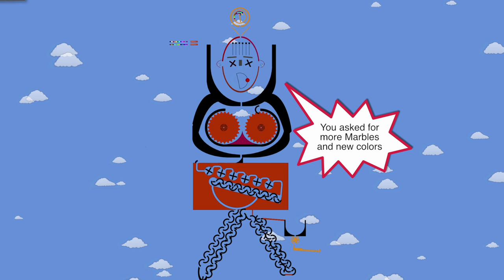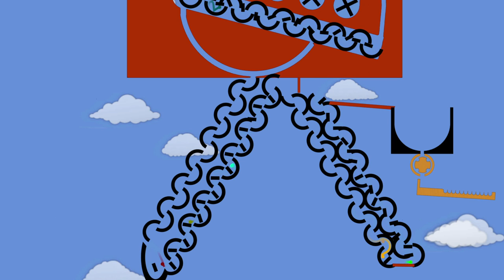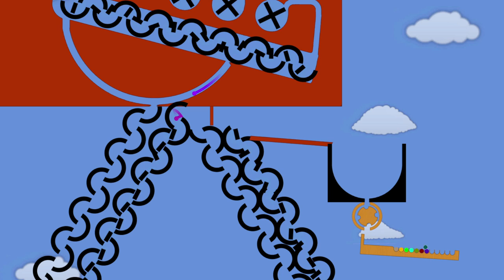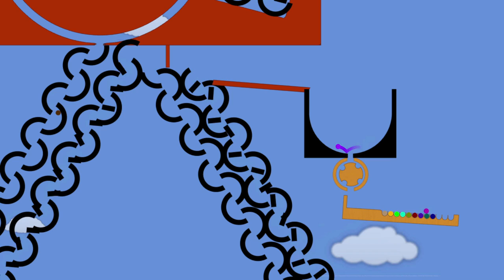The Marble Face Race - The Championship - Formula 2 Race 1 - The marble boy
This is the MARBLE FACE RACE: Formula 2
Race 1

You have asked for more marbles, so I decided to create a new "Formula 2" where the new colors will aspire to a promotion in Formula 1.
The first 3 marbles will be promoted to the Formula 1.
Last marble will be eliminated, but You can vote to choose the color of the new marble. Vote will finish on december 18.

Points scoring system:
Formula 1
1° place 25 points
2° place 18 points
3° place 15 points
4° place 12 points
5° place 10 points
6° place 8 points
7° place 6 points
8° place 4 points
9° place 2 points
10° place 1 point
11° e 12° places no points

Formula 2
1° place 12 points
2° place 9 points
3° place 7 points
4° place 6 points
5° place 5 points
6° place 4 points
7° place 3 points
8° place 2 points
9° place 1 points
10°,11° e 12° places no points

Made whit Algodoo by Algorix.

I used tools from MarbleRace and jcharlesk packs, bad working tools are made by me.